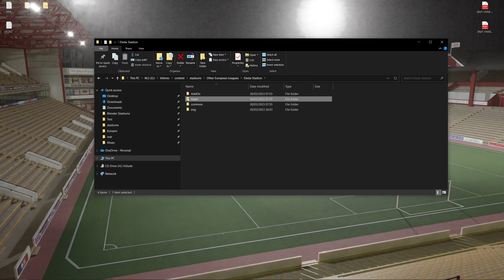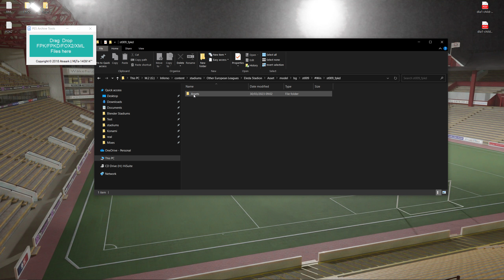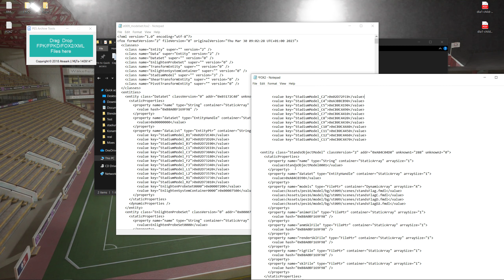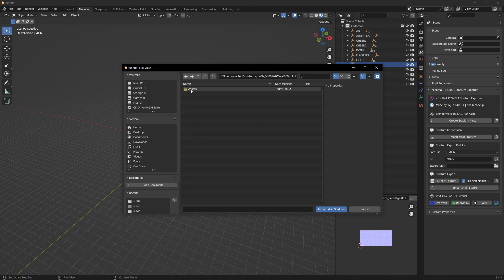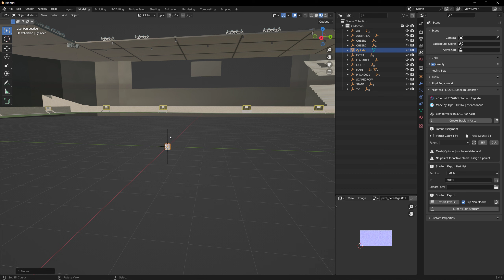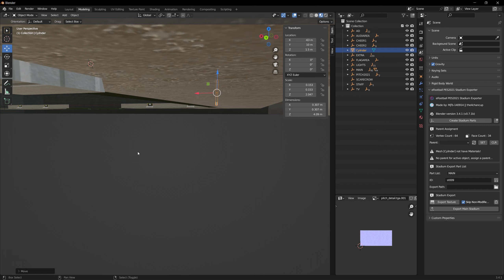Waving Flags 2